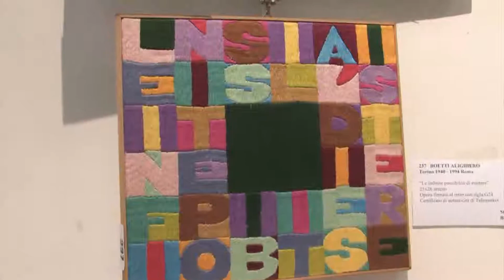Diretta 11 di 11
Sant'Agostino Casa d'Aste di Torino
Diretta televisiva del 26 febbraio 2011 per l'asta 112